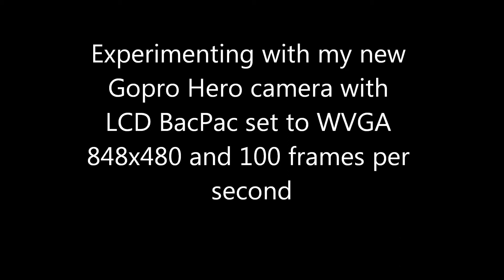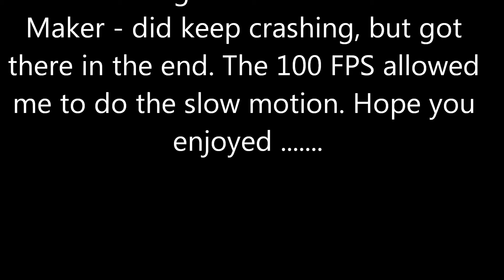RC Landrover using RC4WD Rapture chassis & Tamiya High Lift Hilux mechanics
2nd video with great little camera (GoPro Hero 2). The LCD makes it much easier to frame shots and navigate the menus and play back video straight away - at £60 on E-bay, I think that this is well worth it! I learn't the hard way what happens if you put the camera under water - it fogs up (but doesn't leak) - need to get some of those anti-fogging strips, still, I quite like the misty lens effect towards the end of the video.
Got loads to learn about this camera, but it is really starting to grow on me .